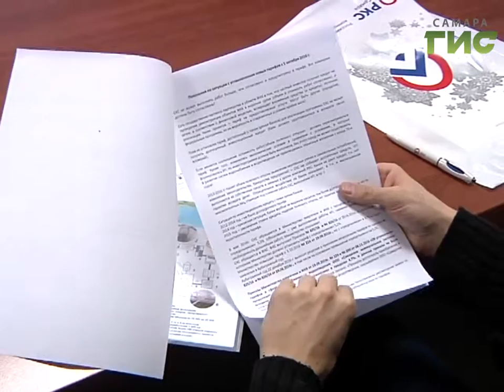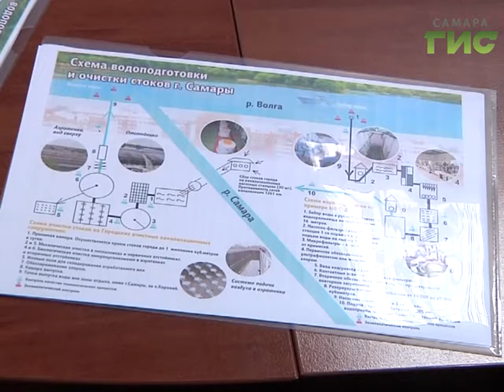В три с половиной миллиарда рублей обойдется реконструкция самарского водопровода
Все о воде - "Самарские коммунальные системы" подвели итоги прошлого года и рассказали о текущих планах. Аварийность на сетях водоснабжения и водоотведения удалось уменьшить на треть, а засоров стало меньше на 40%. Этими и другими цифрами главный управляющий директор СКС Владимир Бирюков поделился с журналистами.